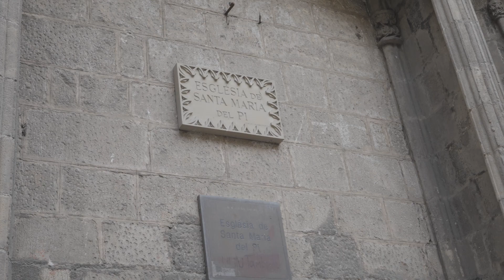Bendición columbario Basílica de Santa Maria del Pi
Acto de bendición del nuevo columbario instalado en la Basílica de Santa Maria del Pi, el 3 de mayo de 2023.